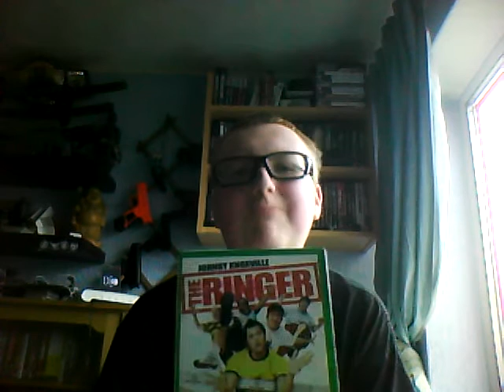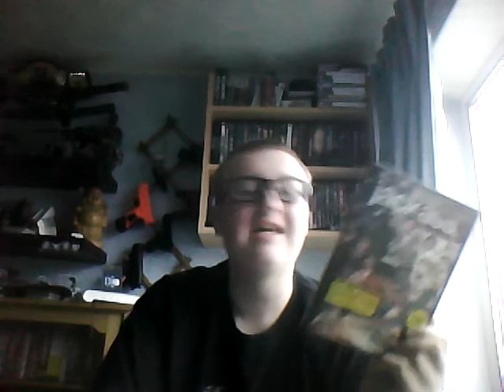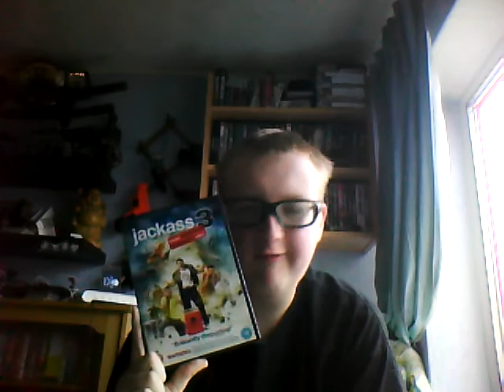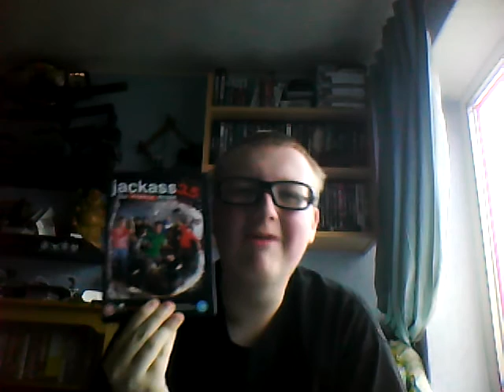movie review dirty sanchez vs jackass part 2